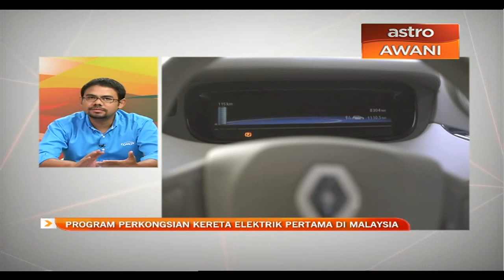Perkongsian kereta elektrik pertama di Malaysia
Bersama kita untuk mengulas lebih lanjut mengenai program perkongsian kereta pertama di Malaysia itu adalah Ketua Pegawai Eksekutif COMOS, Doktor Badrulhisham Mohd. Ghazali.